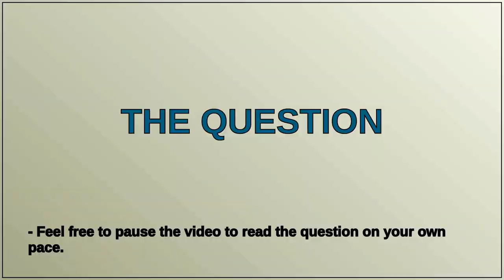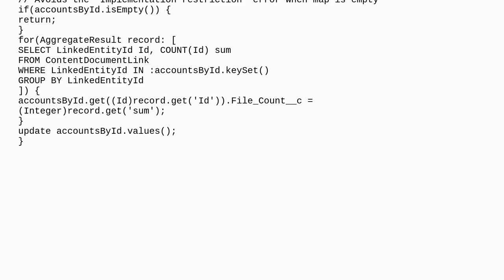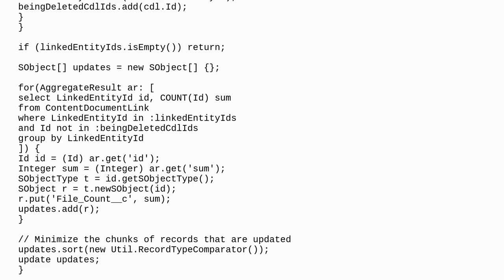Salesforce: How to count the number of files related to a record?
How to count the number of files related to a record?

A special thanks goes out to the community

  dlrs files